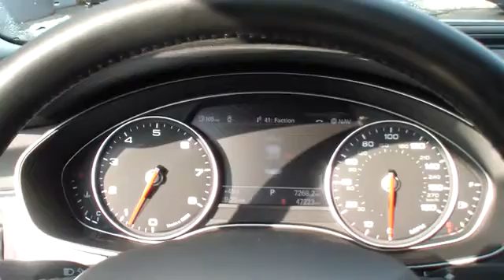2012 Audi A6 used, Long Island, Smithtown, Brentwood, Northport, NY 5243A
2012 Audi A6 3.0T Premium - Stock#: 5243A - VIN#: WAUBGAFC2CN013042

Driver Assistance Package (Audi Side Assist), Premium Plus Package, AUDI CERTIFIED, MOONROOF/SUNROOF, and NAVIGATION/GPS. Nice car! Life is full of disappointments, but at least this wonderful Audi A6 will always be there for you and never let you down.